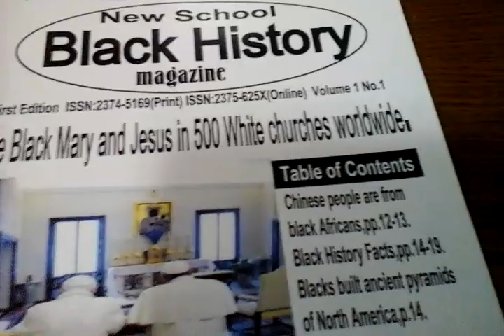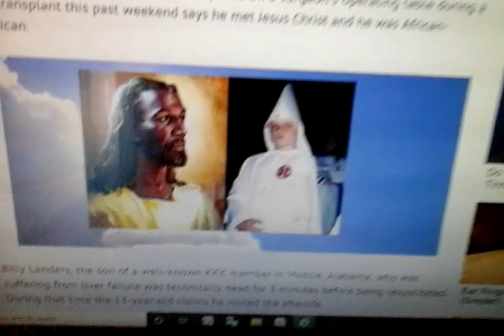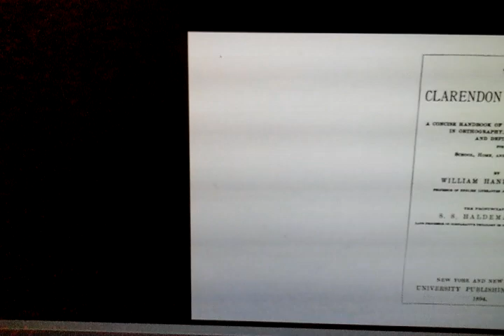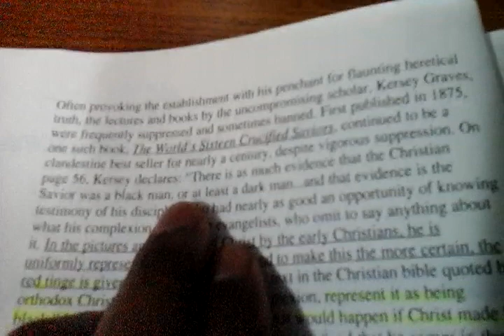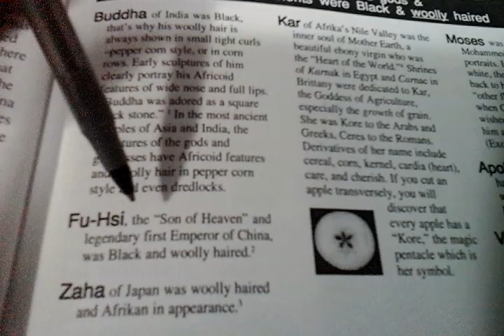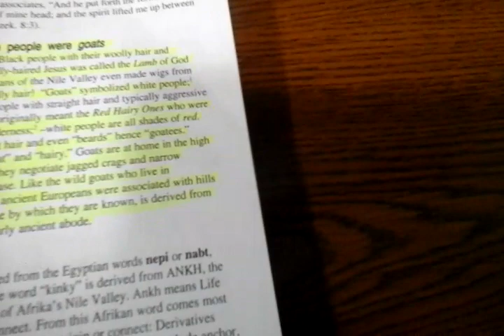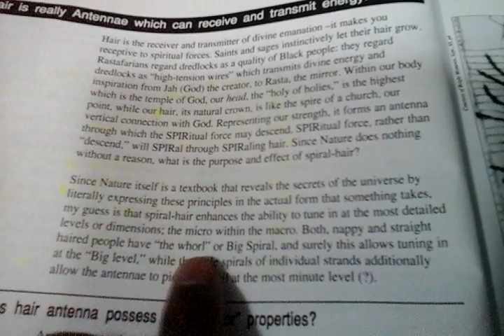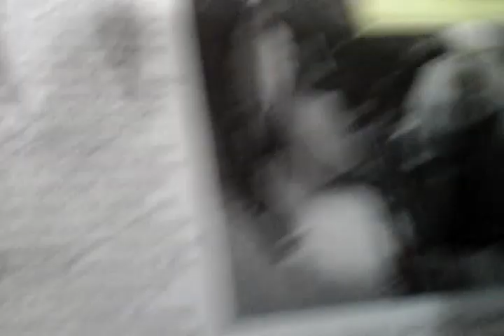Racist Boy Dies For 3 Minutes, Says Jesus is a Nigger. PART 1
SHOWING RAW FACTS THAT JESUS IS A Moor AND WHAT HISTORY SAYS HE TRULY LOOK LIKE.